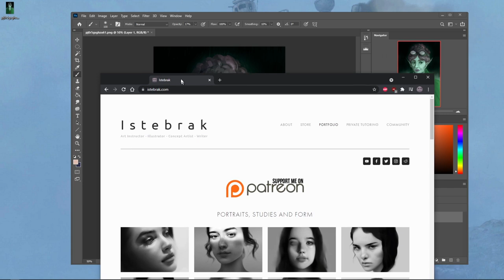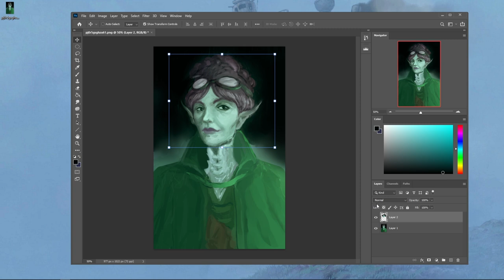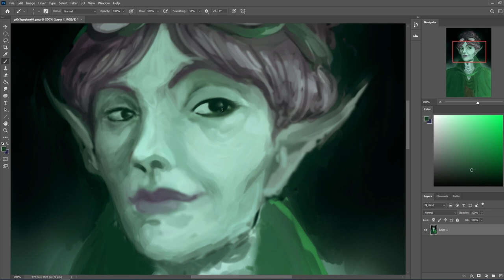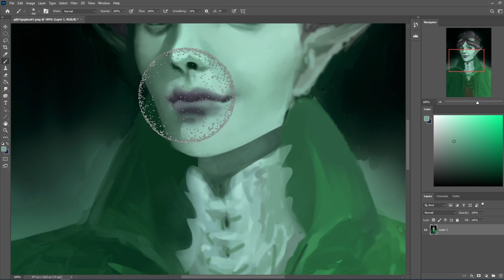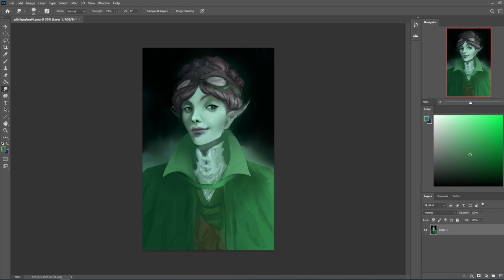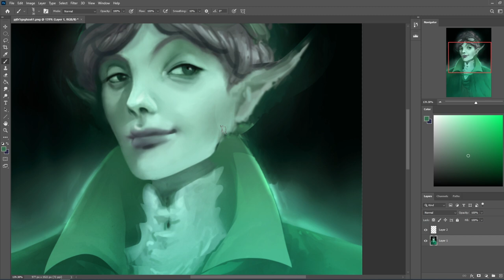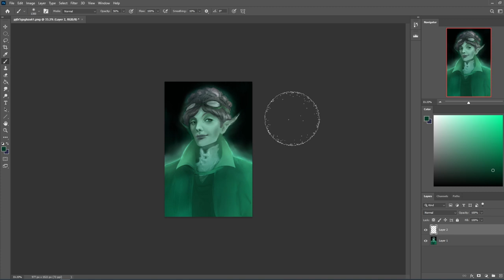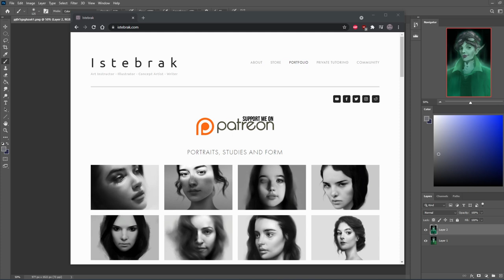Critique Hour! Head tilt and characterization - perspective, color balance and more!